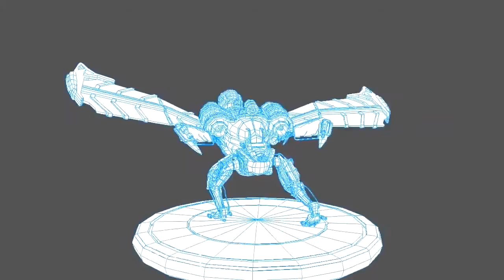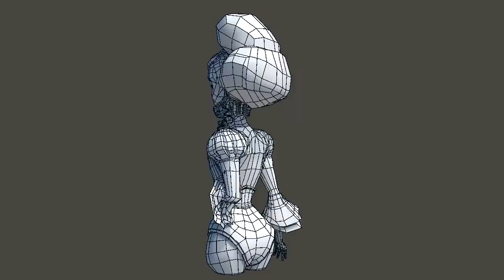Raditya Razan - 3D Modelling & Texturing Showreel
A compilation of my works throughout my university years. My first 3D modeling class was in 2014. And a year before that, we learned how to do animation traditionally as in 2D form using Toonboom Animation and we learn the basic of using Photoshop, Illustrator, Premiere Pro, and After Effect.